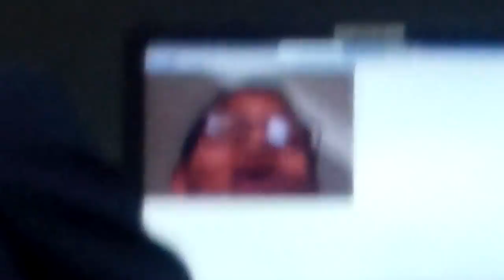ICT Hands-On Exam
By John Eugenio, Paolo Itchon, Arielle Ong, Juliana Torres and Kylle Columna of Grade 11 Competence. Submitted on February 24, 2015.